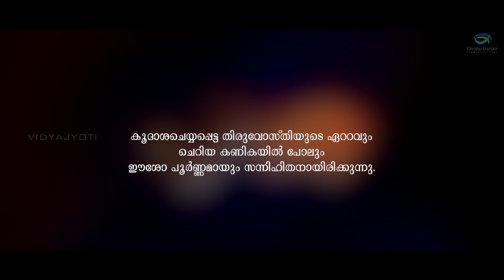ഓരോ കണികയിലും നിറയുന്ന ആ സ്‌നേഹം | Poornam | Malayalam Short Film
നിനക്കുവേണ്ടി ഒരാൾ കാത്തിരിപ്പുണ്ട് !!! | Kumbasarakoodu | Malayalam Short Film |
vidyajyotiijk

Script & Direction Fr Chacko Kattuparambil

Editing Christopher Jose
Camera Vijeesh
Music Leo Antony

Art Viju Varghese  Manu Kallungal

Graphics Maribel Animations
Poster Bro Jaijo Thattil
Make up Tony
Studio Darsan Media Irinjalakuda